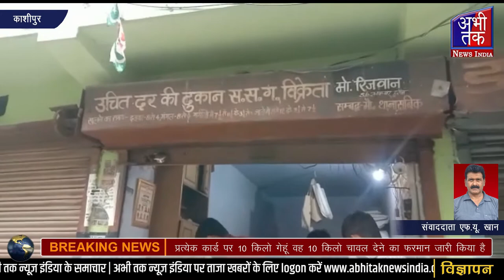काशीपुर,सरकार ने एपीएल कार्ड धारकों को10 किलो गेहूं व 10 किलो चावल देने का फरमान जारी Abhi Tak News